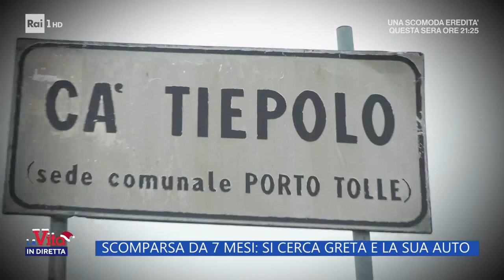Scomparsa da 7 mesi, si cerca Greta e la sua auto - La vita in diretta - 29/12/2022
- Dopo 7 mesi ancora nessuna traccia di Greta Spreafico, le ricerche si sono focalizzate in un punto preciso del fiume Po.